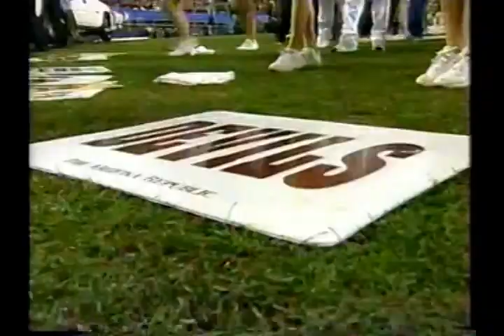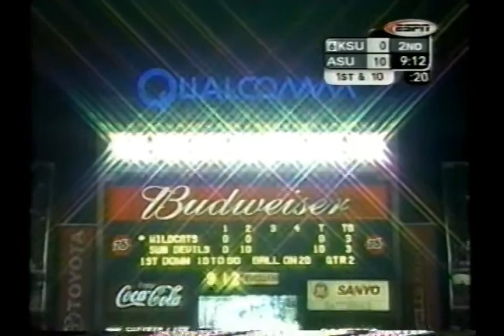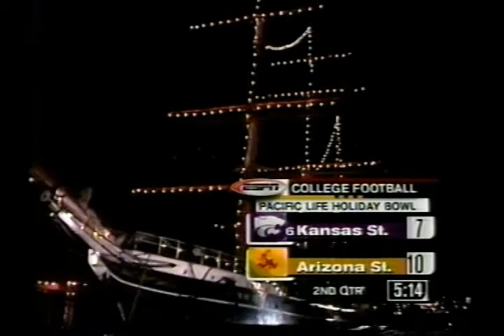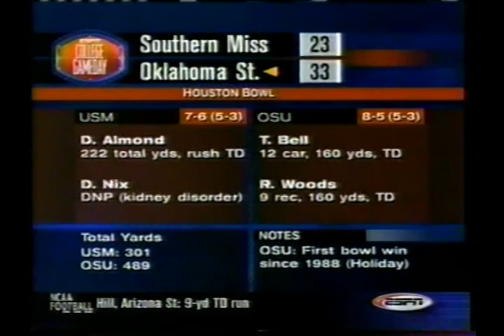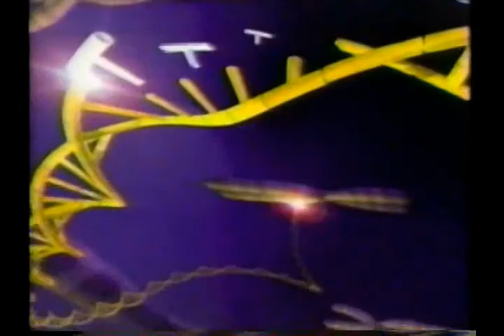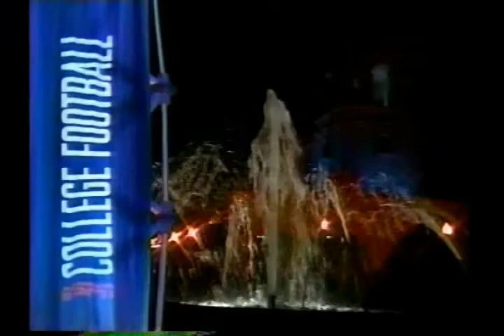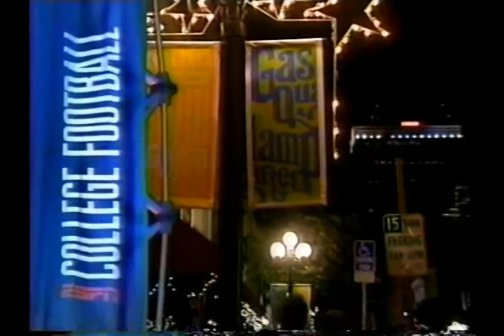2002 Holiday Bowl - #6 Kansas State 34 Arizona State 27 - 2002 Football - Full Game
December 27, 2002 at Qualcomm Stadium in San Diego, CA. Complete game including pregame & halftime shows. Attendance: 58,717.